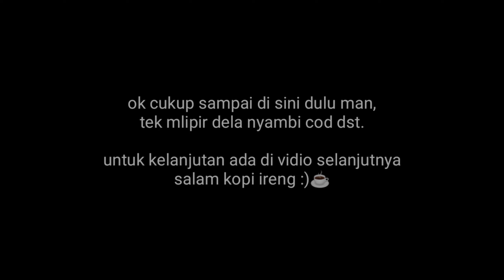pergabutan di KEBUMEN || RX KING BLACK ANGEL || DOKUMENTASI